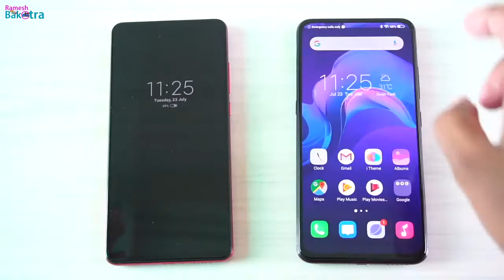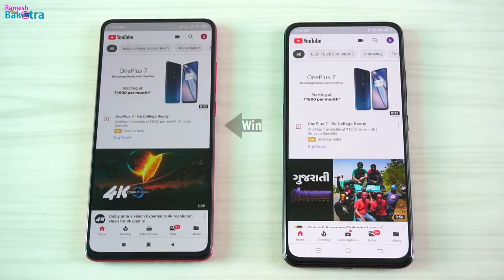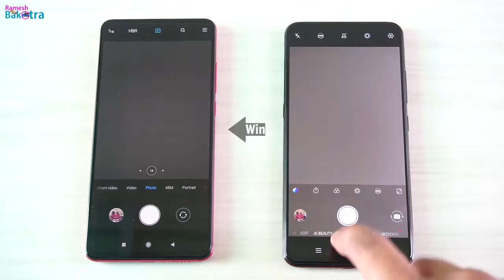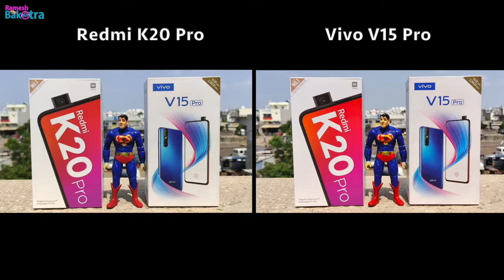Redmi_K20_Pro_vs_Vivo_V15_Pro_SpeedTest_and_Camera_Comparison(720p)